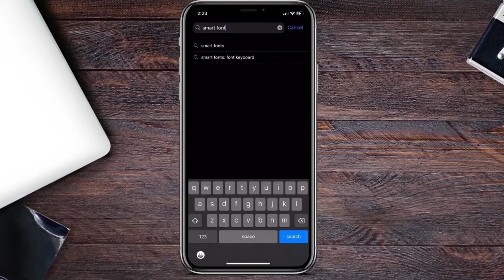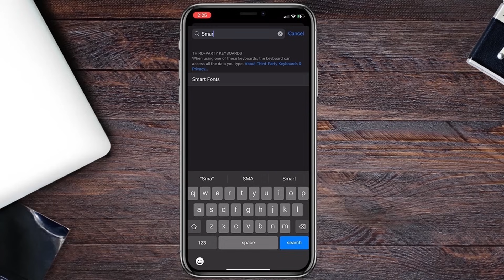How To Change iPhone Font Style: Free Fonts for iPhone (2025)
Looking to use custom fonts on your iPhone for free? Here's a quick trick on how to use custom fonts that work in iMessage, TikTok, Instagram, Twitter, and any other app on iPhone.

The difference between Smart Fonts and other keyboards apps:

Unlike other font keyboard apps, Smart Fonts doesn’t require you to grant it full access to your phone’s keyboard in order to use the app.

Smart Fonts doesn’t track your keyboard, store your data, or harvest any of your private information when you use the app.

Important note:

Be cautious when downloading other font keyboard apps. Other 3rd party font apps require you to give them full access to your keyboard. What does that mean? These apps are able to see everything you're typing on your phone's keyboard (regardless if you're using their custom fonts or not).

For example, if you’re someone who does banking, sends emails, signs into different social media accounts, does email on your phone, and more… these 3rd party keyboard apps could potentially be harvesting every single thing you type on your keyboard and selling it to advertisers.

Timestamps:

Intro:(0:00​)
Best Font App for iPhone:(0:20)
How to Change the Font on iPhone:(0:31)
How to Change Font Keyboards on iPhone:(0:52)
Outro:(1:28​)